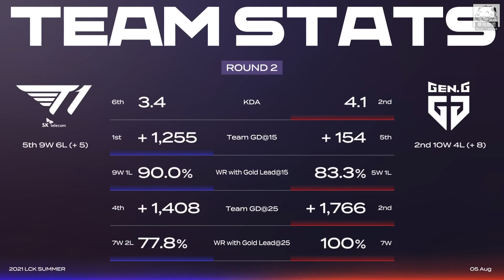T1 vs GEN Oner李星關鍵神踢BDD Canna巨砲杰西輸出打滿！Game 1 | 2021 LCK夏季賽精華 Highlights